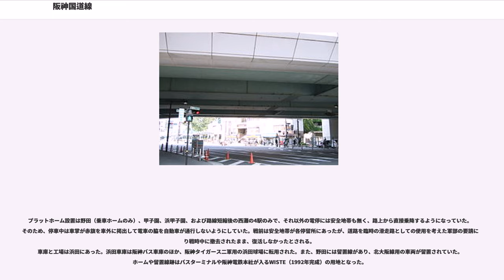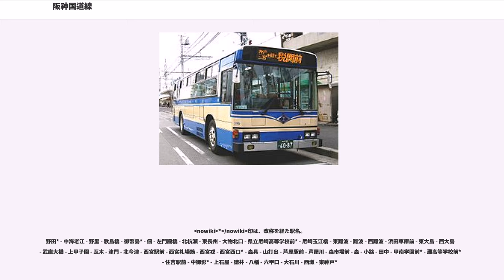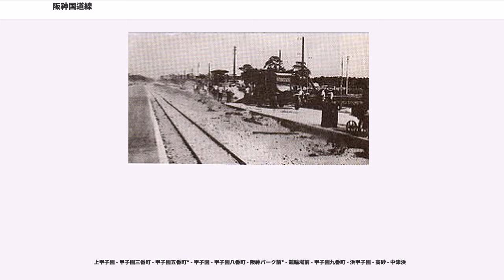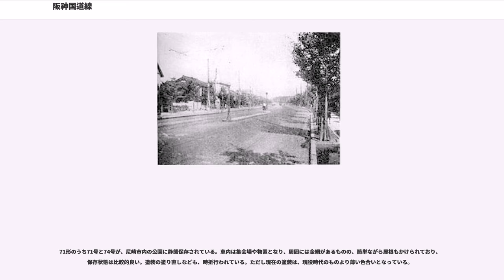阪神国道線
国道線（こくどうせん）は、かつて大阪市の野田駅から神戸市の東神戸駅までを結んでいた阪神電気鉄道運営の路面電車。

同じく阪神電気鉄道が運営した甲子園線（こうしえんせん、上甲子園 - 浜甲子園間、他に浜甲子園 - 中津浜（なかつのはま）間）と歴史的に連動し、広義では同線も（しばしば北大阪線も）含めて国道線と称したので、甲子園線についてもここで述べる。

阪神間を結ぶ日本初の都市間高速鉄道（インターアーバン）として阪神本線を1905年に開業した阪神電鉄は、大正末期の阪神国道（現・国道2号）建設計画に伴い、同道路上を他社の軌道が走ることへの予防措置として、自らの手で国道上に軌道を運営することにした。1925年に子会社の阪神国道電軌を設立、突貫工事で1927年に野田 - 東神戸間26.0kmを開業。1928年には阪神本社が阪神国道電軌を吸収合併し、直営の国道線とした。

戦時中には沿線の工場への通勤客を中心に利用客が増加した。戦争末期には沿線周辺が爆撃によって被災したが、車両の損失は免れた。

1950年代には、沿線の人口増加や阪神工場地帯の発展により最盛期を迎えたが、1960年代前半には早くもモータリゼーションの影響を蒙り、表定速度低下とそれに伴う乗客減に悩まされると共に、沿線の尼崎市や西宮市などからは国道線撤去の要請が出される様になった。

1969年には西灘から東神戸までの区間が廃止され、1970年代になると、利用客の少ない上甲子園より西側区間の運転本数を1時間に1本程度にまで減便する合理化を実施したが、結局同区間は1974年に廃止された。この時点で、残る区間についても日中は48分おきの運行に減便されたが、1975年5月、甲子園線及び同じく軌道線だった北大阪線と共に姿を消した。

国道線開通のちょうど1年前（1926年）、阪神が開発した郊外住宅地である甲子園への足として、まず甲子園 - 浜甲子園が開業。1927年に国道線が開通。この時点では車両は甲子園駅の連絡線を使って本線から入線していた。続く国道線直営化を受けて、1928年6月に上甲子園まで延長、国道線と連絡した。続く1930年、浜甲子園からさらに海岸部の中津浜までを専用軌道で延長した。この区間は未成の今津出屋敷線の先行開業区間であり太平洋戦争末期に休止となり、戦後も復活することなく後に廃止された。

当初は阪神本線の、後に国道線の支線としての役割を担い、また戦後に浜甲子園団地が開発され「団地を走る軌道」との個性を見せていた。廃止直前の昭和40年代後半には、国道線の西半分の運転間隔は48分間隔と、もはや大都市近郊の鉄道としては末期症状の様相を呈していたが、甲子園線は12分間隔で運転されるなど乗客数も比較的多く、団地住民の足としての役割を果たしていた。

しかし、国道線の廃止により浜田車庫への出入庫ができなくなるために廃線の方針が出された。当然ながら、住民からの廃止反対の声が上がったものの、結局は1975年（昭和50年）5月の国道線全廃と共に廃線となった。国道線との直通は、海水浴シーズンにわずかに行われたのみで普段は無く、基本は上甲子園以南の折り返し運転だった。

廃線後に架線柱の撤去が進み、甲子園駅東改札口の横の物が最後の1本となっていたが、駅改良工事のため2015年3月に撤去された。甲子園球場周辺の歩道には、架線柱の基礎部分のみ数ヶ所残っている。

廃線後、浜甲子園駅については立入禁止とされながらも、1980年代前半まで架線が撤去された程度で、駅舎、プラットホーム、線路がそのまま残されていた。駅跡は現在、観光バス用臨時駐車場の一部となっており、基本的に甲子園球場でのイベント（プロ野球、高校野球）開催日のみ開放されている。特に春夏の高校野球開催期間中は、各出場校の応援バスが現地にて多数待機している姿が見られる。同駅の線路跡部分については暫く立入禁止とされ、線路跡も薄っすらと確認できたものの、現在はアスファルトで埋められており、駐車場使用時に通路として開放されることがある。そして、廃線跡の道路である甲子園筋と国道43号は立体交差（国道の本線が上をまたぐ）となっており、国道の高架橋には架線を吊るすための金具が残されている。

また、戦中に休止された中津浜延伸部分も、西宮市と阪神電鉄との間で整備費用負担割合の相違があったため先送りされ続け、本線廃止後の1980年代に入ってもアスファ...